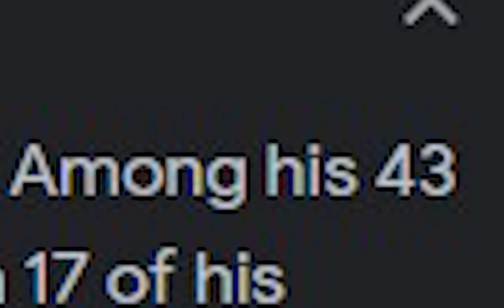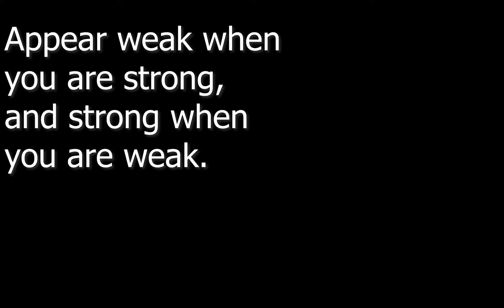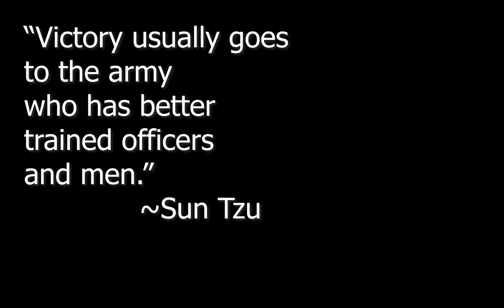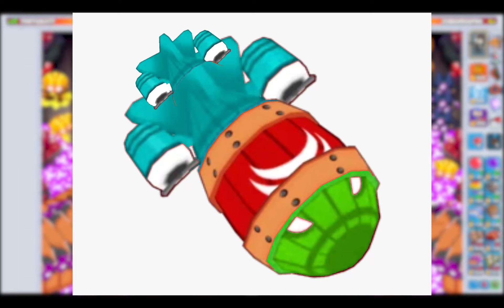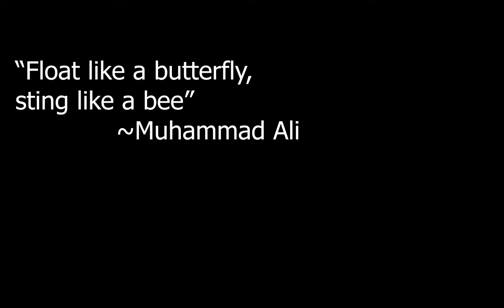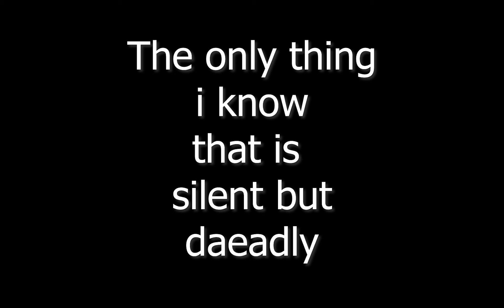The Greatest War General Of All times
This is about Zubairsapra discussing the greatest war generals of all times. Who is actually the greatest?
Is there a conclusion to this discussion?
Watch till end to find out.

8GB 1444mhz ddr3 ram
AMD Radeon 7350hd graphics card